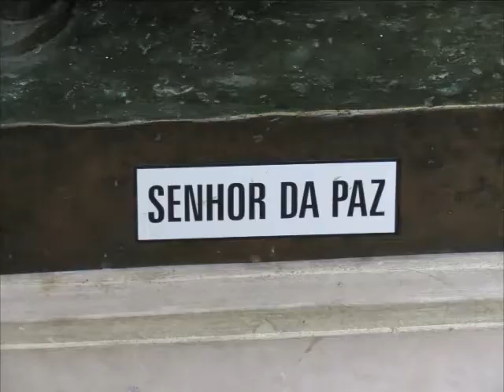Igreja de São Bartolomeu / Saint Bartholomew Church - Coimbra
A IGREJA DE SÃO BARTOLOMEU localiza-se na Praça do Comércio, em Coimbra, um dos locais religiosos mais antigos da cidade. A sua edificação é muito antiga, sabendo-se que existia já em meados do século X, conforme testemunha um documento que informa que a igreja foi doada ao Mosteiro do Lorvão já em 957. O primitivo templo foi reedificado no século XII em estilo românico. O atual templo foi erguido em estilo barroco, no século XVIII. O interior é constituído por uma nave e uma capela-mor, onde se pode observar um retábulo de talha dourada e marmoreada, típico do século XVIII coimbrão e semelhante ao retábulo principal do Mosteiro de Santa Cruz.

SAINT BARTHOLOMEW CHURCH is located in the Commerce Square, in Coimbra, one of the oldest religious places in the city. Its building is very old. We know that it already existed in the mid-tenth century, as shows a document stating that the church was donated to the Monastery of Lorvão, in 957. The original church was rebuilt in the 12th century in Romanesque style. The current temple was built in Baroque style in the 18th century. The interior consists of a nave and main chapel, where you can observe a typical altarpiece of carved gilded and marbled, which was typical in the 18th century in Coimbra, and similar to the main altar of the Monastery of Santa Cruz.